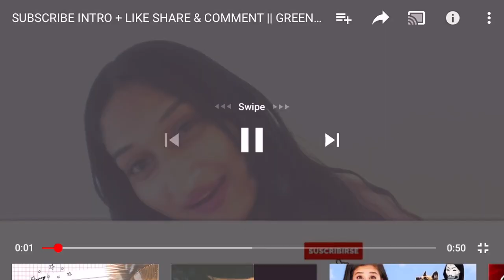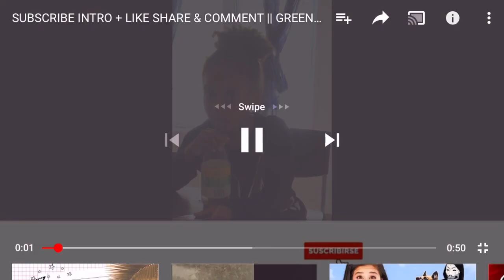tattoo|I told my son I am getting a tattoo**( His reaction was hilarious)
What's good?
Stay safe and always be kind to each other.*PEACE*
Byeeeee